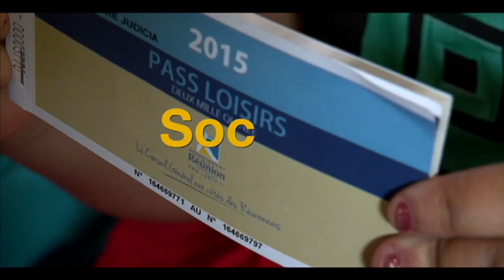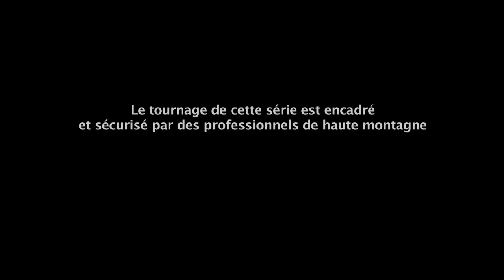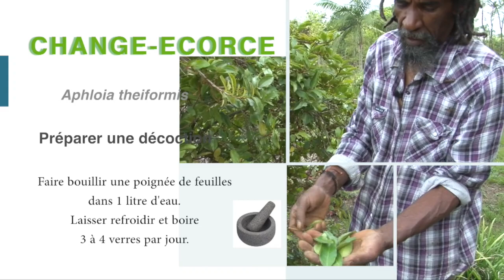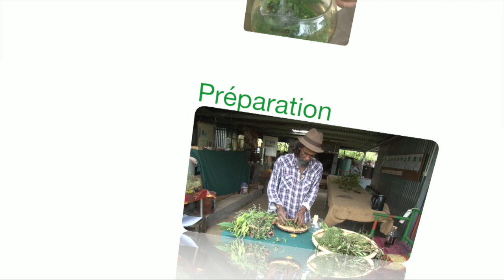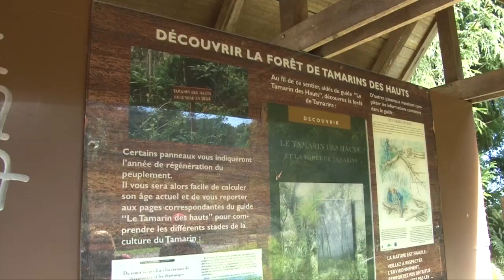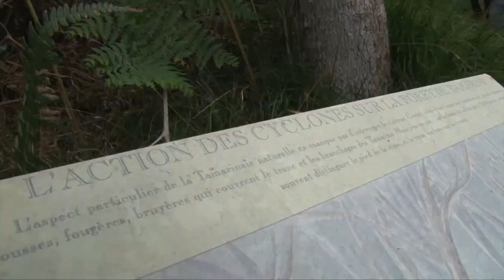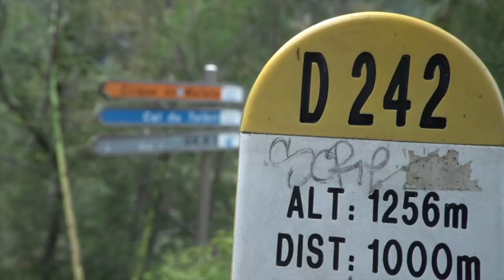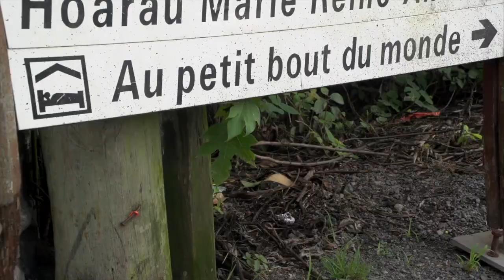974TV du 08 janvier 2022